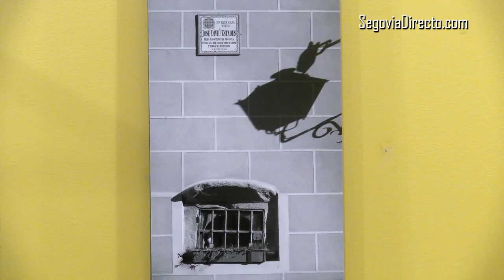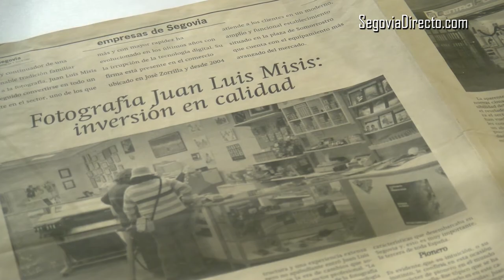ENTREVISTA | J.L. Misis: "Un buen fotógrafo tiene que ser honesto con lo que hace y valorarse mucho"